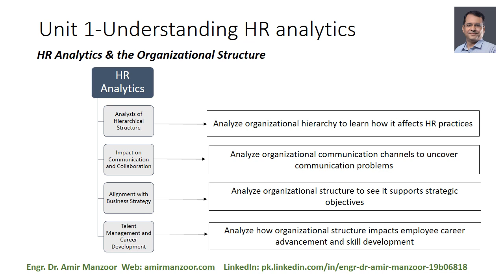Unit 1: HR Analytics & Organizational Structure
Diving into HR Analytics Integration: Aligning HR with Organizational Strategy! Join us in this insightful video as we examine how HR analytics integrates within the broader organizational framework. Discover how it influences decision-making and strategy, ensuring that HR practices align seamlessly with overall business objectives. Whether you're a business leader or HR professional, understanding the intersection of HR analytics and organizational strategy is essential for driving success in today's competitive landscape. Don't miss out on this essential guide to unlocking the full potential of HR analytics for strategic alignment!